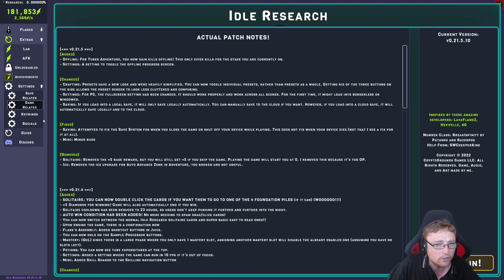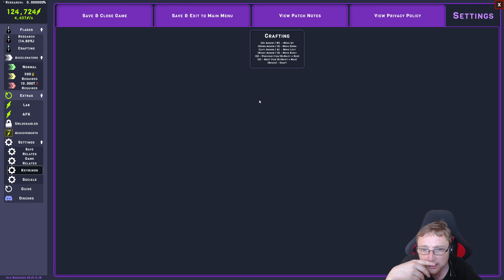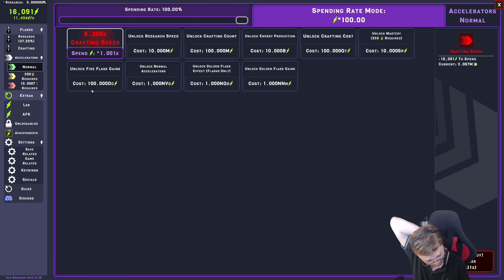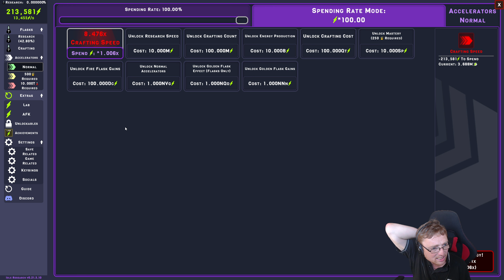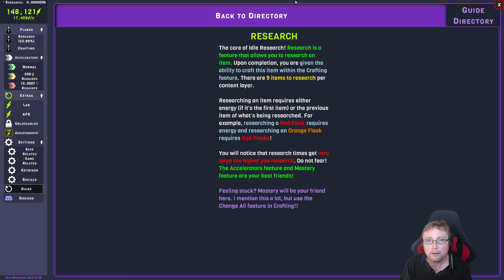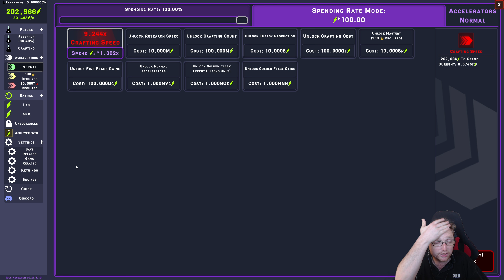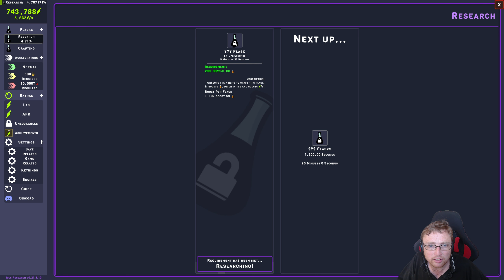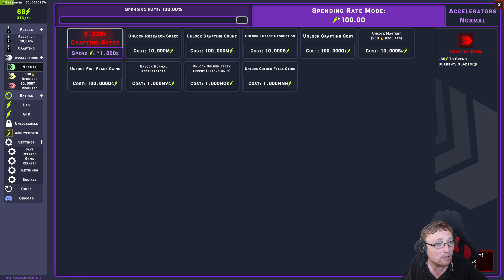Idle Research EP2